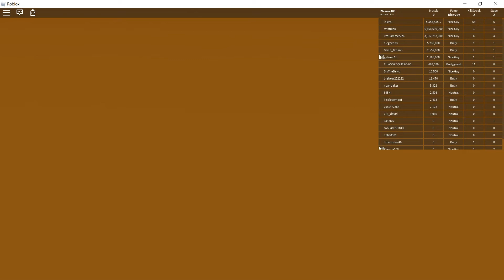Roblox Lifting Simulator